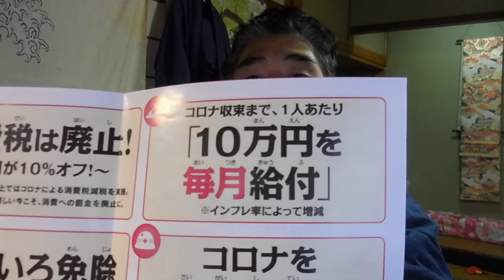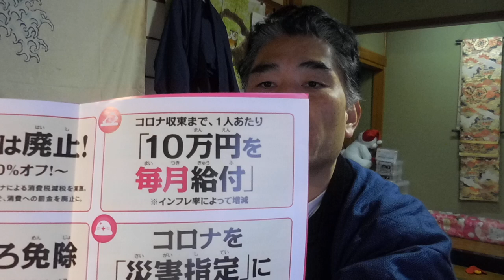【隠居TV】第二弾：特別定額給付金「まさに直球です」